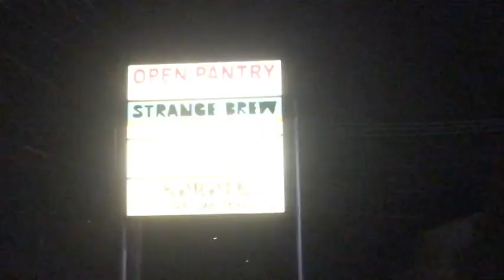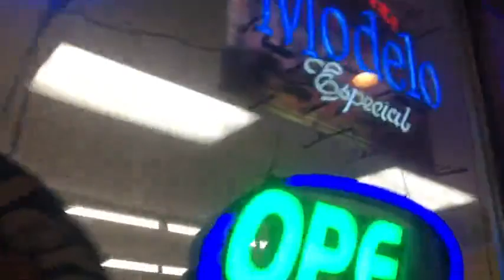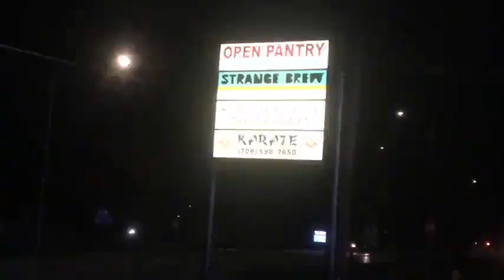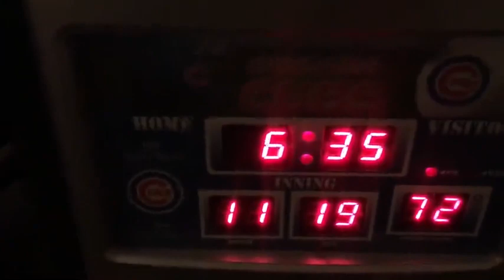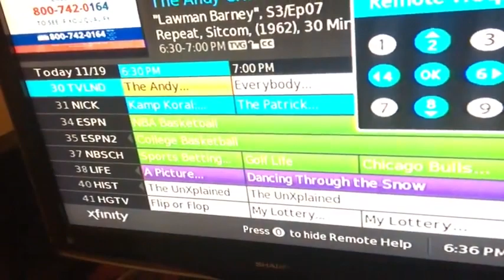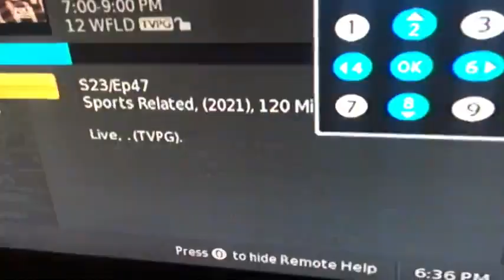Friday evening vlog November 19th 2021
Made on November 19th 2021